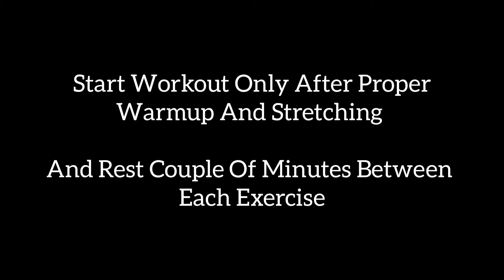𝐃𝐚𝐲 𝟏𝟖 | 𝐀𝐛𝐬 𝐖𝐨𝐫𝐤𝐨𝐮𝐭 | 𝐁𝐨𝐝𝐲 𝐓𝐫𝐚𝐧𝐬𝐟𝐨𝐫𝐦𝐚𝐭𝐢𝐨𝐧 | 𝐁𝐲 𝐒𝐚𝐮𝐫𝐚𝐛𝐡 𝐍𝐚𝐠𝐚𝐫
𝐃𝐚𝐢𝐥𝐲 𝐓𝐢𝐦𝐞𝐭𝐚𝐛𝐥𝐞 :-

𝐌𝐨𝐧𝐝𝐚𝐲 - 𝐂𝐡𝐞𝐬𝐭
𝐓𝐮𝐞𝐬𝐝𝐚𝐲 - 𝐋𝐞𝐠𝐬
𝐖𝐞𝐝𝐧𝐞𝐬𝐝𝐚𝐲 - 𝐁𝐚𝐜𝐤
𝐓𝐡𝐮𝐫𝐬𝐝𝐚𝐲 - 𝐀𝐛𝐬
𝐅𝐫𝐢𝐝𝐚𝐲 - 𝐂𝐡𝐞𝐬𝐭
𝐒𝐚𝐭𝐮𝐫𝐝𝐚𝐲 - 𝐁𝐚𝐜𝐤
𝐒𝐮𝐧𝐝𝐚𝐲 - 𝐀𝐛𝐬

𝐈 𝐝𝐨 𝐥𝐞𝐠𝐬 𝐰𝐨𝐫𝐤𝐨𝐮𝐭 𝐨𝐧𝐥𝐲 𝐨𝐧𝐜𝐞 𝐚 𝐰𝐞𝐞𝐤 𝐛𝐞𝐜𝐚𝐮𝐬𝐞 𝐈 𝐩𝐥𝐚𝐲 𝐜𝐫𝐢𝐜𝐤𝐞𝐭 𝐚𝐥𝐬𝐨 𝟔 𝐝𝐚𝐲𝐬 𝐚 𝐰𝐞𝐞𝐤 𝐰𝐡𝐢𝐜𝐡 𝐢𝐧𝐜𝐥𝐮𝐝𝐞𝐬 𝐚 𝐥𝐨𝐭 𝐨𝐟 𝐫𝐮𝐧𝐧𝐢𝐧𝐠, 𝐈𝐟 𝐬𝐨𝐦𝐞𝐝𝐚𝐲 𝐈 𝐝𝐨𝐧'𝐭 𝐠𝐨 𝐜𝐥𝐮𝐛 𝐟𝐨𝐫 𝐜𝐫𝐢𝐜𝐤𝐞𝐭 𝐭𝐡𝐞𝐧 𝐈 𝐝𝐨 𝐫𝐮𝐧𝐧𝐢𝐧𝐠 𝐨𝐫 𝐜𝐲𝐜𝐥𝐢𝐧𝐠 𝐧𝐞𝐚𝐫 𝐦𝐲 𝐡𝐨𝐦𝐞. 𝐇𝐨𝐩𝐞 𝐲𝐨𝐮 𝐮𝐧𝐝𝐞𝐫𝐬𝐭𝐨𝐨𝐝 :)